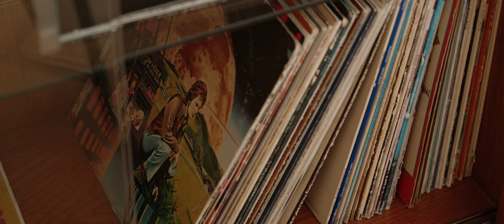A Day on The Oregon Coast with Sam & Greg